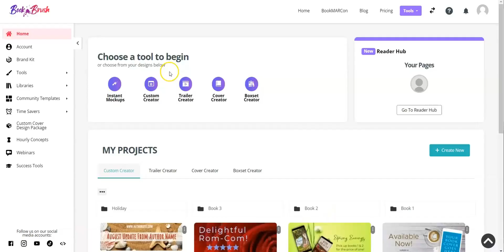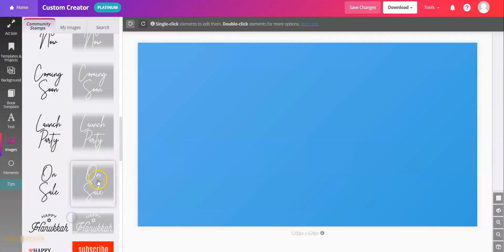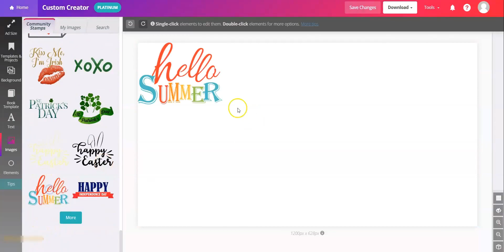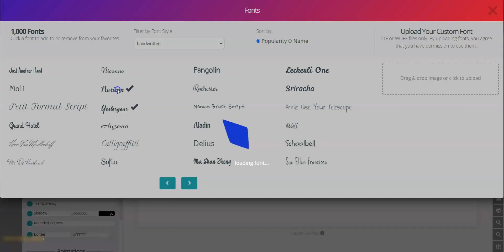Hidden Gem 💎 Time Saver ⏰ Text Hack 💡 PREMADE TEXT STAMPS in Book Brush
Book Brush is the easiest way to create professional ads & social media images and SO MUCH MORE to market your books! Check out the PREMADE TEXT STAMPS found in Community Stamps in the Images section to save time creating your graphics!

Create images that are uniquely YOU with the Book Brush tools!